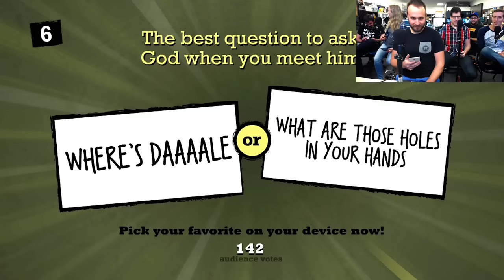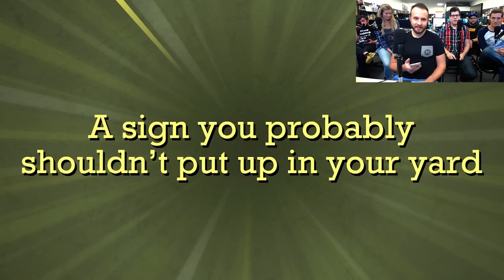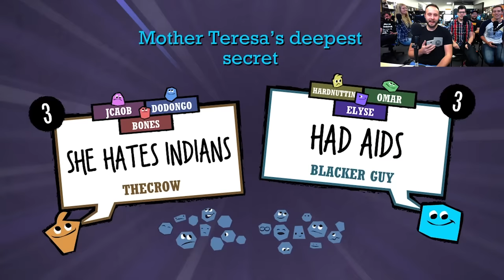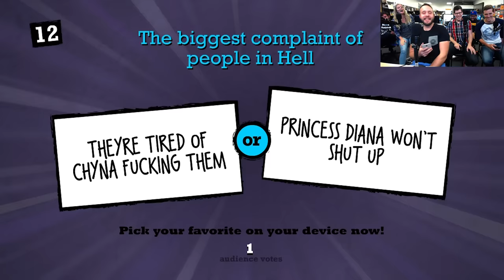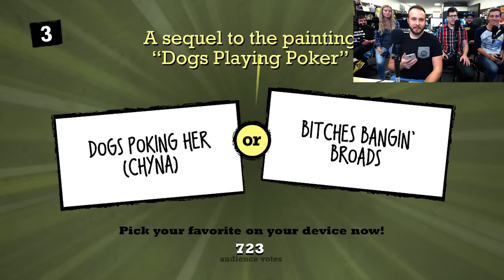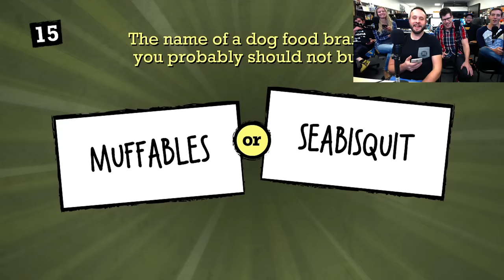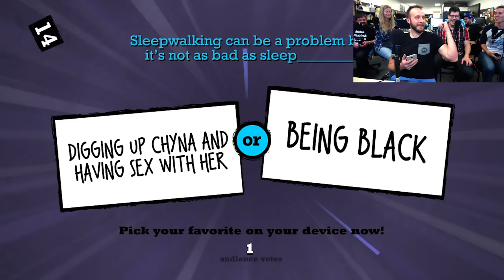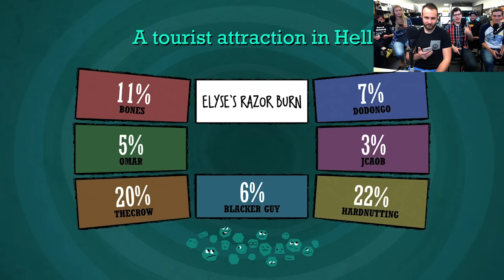BLACK HUMOR - Quiplash Gameplay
See how long we can stay decent before we plummet to the bottom of the barrel and start scrapin'. Be forewarned: this video definitely doesn't contain any jokes about race, NASCAR, or Chyna. Nope, no Chyna jokes here...